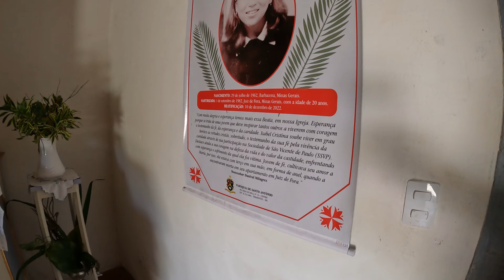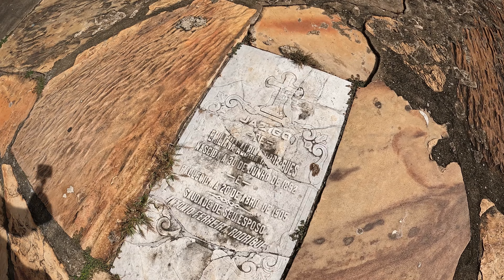BICHINHO/MG - CENTRO HISTORICO COMPLETO...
✅ SEJAM BEM VINDOS AO CANAL FÉ NA ESTRADA!

✅ CLIQUE ABAIXO PRA SE CONECTAR...

Sou um eterno viajante que sonha em conhecer cada cantinho do planeta terra, sempre bem humorado, buscando todo tipo de experiência, decido pegar a estrada com fé e registrar ao máximo cada momento.

Sigo explorando o Brasil até ter a oportunidade de avançar para a América do Sul e mundo...

Neste vídeo percorremos o único acesso a bichinho vindo de Tiradentes até o centro histórico, vimos a igreja local, almoçamos na galeria e ouvimos muita discussão a certa do nome correto do local...